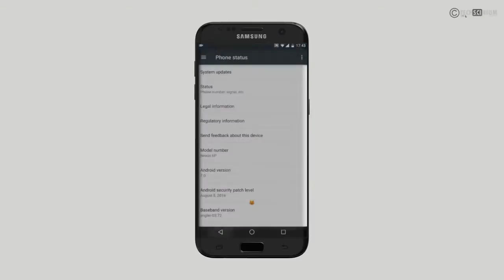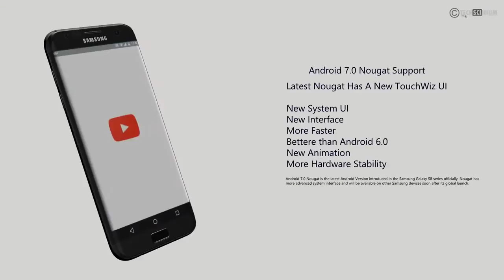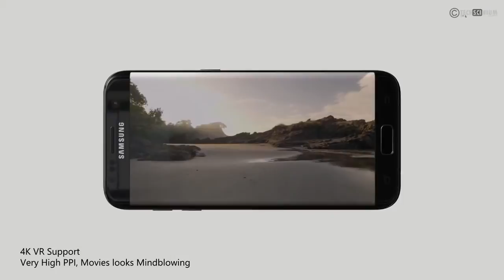Samsung Galaxy S8 - Official 2017 (Trailer Video)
Samsung Galaxy S8 has been the much awaiting smartphone, it is estimated that Samsung Galaxy S8 Rumors is going to hit the market in the month of February 28, 2017. So this device is going to be a grand release throughout the world and going to be the best smartphone among the Samsung series. Rumors have spread that Samsung s8 is going to be the stylish smartphone with a brilliant folding technology and have more advanced features when compared to Samsung s7 which has been a hit in Samsung ‘S’ series.

The device has a lot of key features which attract the users. The Samsung Galaxy S8 comes with a smart watch which is always synchronized with the device and a remote control through which the device can be operated, so this is would be the quite interesting features which make the device look more attractive and technical. The Samsung s8 has got the most attractive look with a slim design. The back end comes with a complete smooth finishing with a camera at the top of the device.

ALL THE IMAGES/PICTURES SHOWN IN THE VIDEO BELONGS TO THE RESPECTED OWNERS AND NOT TO ME..I AM NOT THE OWNER OF ANY PICTURES / APPS / IMAGES  SHOWED IN THE VIDEOS